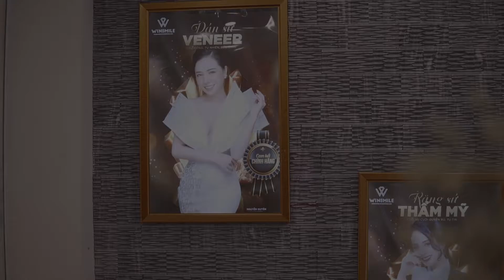Tháo niềng ngày cận Tết - Niềm vui hóa nhân đôi l Nha khoa Win Smile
Tháo niềng ngày cận Tết - Niềm vui hóa nhân đôi
Tháo niềng hẳn là khoảnh khắc mong chờ nhất đối với hội niềng răng.  Hành trình niềng răng khó khăn kéo dài từ 2 - 3 năm nhưng quả ngọt sẽ đến với các bạn kiên trì và cố gắng đến cuối cùng
Không khí ngày cận Tết luôn khiến lòng người xốn xang và càng trở nên đặc biệt hơn đối với Đặng Thu Trang - khách hàng niềng răng tại Win Smile khi bạn ấy được chính thức tháo niềng sau 2 năm.
Hân hoan cảm xúc ngày tháo niềng, niềm vui như nhân đôi khi Thu Trang nhận về được kết quả hơn cả mong đợi
Dõi theo nhật ký tháo niềng của cô bạn để có thêm động lực để bắt đầu hành trình niềng răng của chính mình nhé
🏠 NHA KHOA THẨM MỸ QUỐC TẾ WIN SMILE - Thành Công Từ Những Nụ Cười
🏥 Cơ sở 1: 51B Lê Duẩn, Hoàn Kiếm, Hà Nội
🏥 Cơ sở 2: 10/1194 đường Láng, Đống Đa, Hà Nội
📌 KẾT NỐI VỚI CHÚNG TÔI